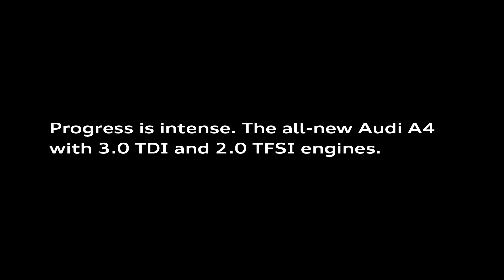The new Audi A4 - engines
All the engines in the new Audi A4 and A4 Avant combine high efficiency with sporty power delivery and smoothness.